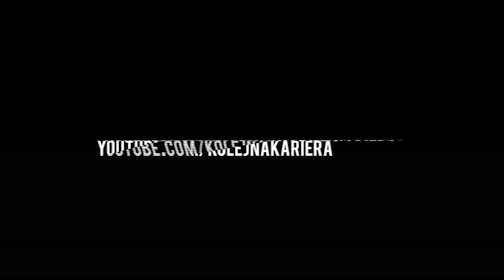SWOS 96 97 Kolejna Kariera Legia Warszawa Sensible World of Soccer odc. 4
Lajkuj FANPEJCZ!!!

Kończymy pierwszy sezon kariery Legią Warszawa. Przekonajcie się zatem czy pogoń za ŁKS w tabeli okazała się udana...